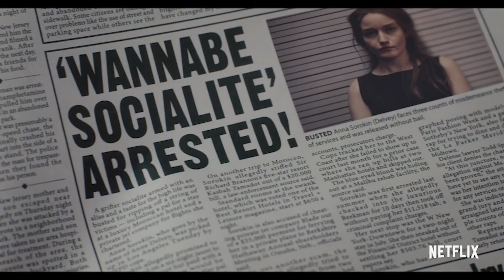1 Episode 9 Recap "Dangerously Close" | A Couple Thoughts | Show Realm 52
Hi Vibers! This is the 53rd episode of Show Realm!

 Show Realm is a series where Yak and Ivy find a popular or hidden unknown series, rather it be on Netflix, Apple TV, Hulu, Starz, Paramount, HBO Max, Amazon Prime Video, Disney+, Peacock and many more services.  They break down the series, episode by episode.  If you haven’t watched the starring series, we suggest you be prepared for massive spoilers because, Yak and Ivy don’t hold back they reveal in-depth details and scenarios about the show and at the end of the series or season they give their final takes.

This is another episode of Yak and Ivy's new segment entitled "A Couple Thoughts."  A couple thoughts is a short segment created by the duo that has them answer 3 quick questions and provide insight to how they felt about the episode.

This episode breaks down another episode of the 1st Season of the popular series Inventing Anna, which paints a picture of the rise and fall of Anna Delvey, how she moved in and out of social circles and locations in order to get the Anna Delvey Foundation off the ground. She accomplishes this by leaving her life behind in Europe and starting fresh in New York City.

Join Yak and Ivy as they deliver a unique introspect to this series and feel free to comment if there are any things that you would like to be discussed in the coming episodes or anything that you feel is important for this episode.

Relax ya body, clear ya mind, open your soul Come vibe with us!

Welcome to our realm…...